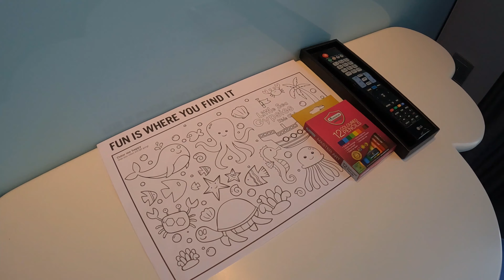Room Tour : Family Suite - Fourpoint by Sheraton Phuket Patong Beach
Family Suite , Fourpoint by Sheraton Phuket Patong Beach
79 Sqm
12-13 Mar 2022